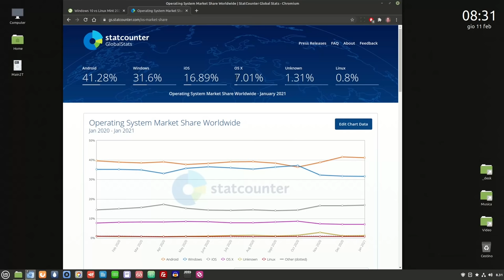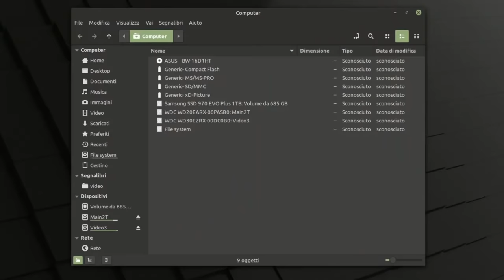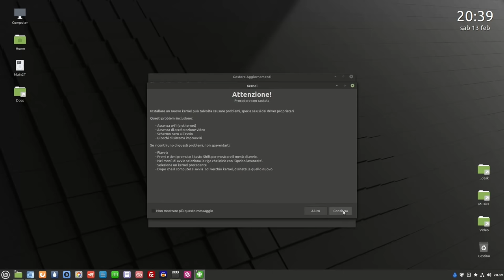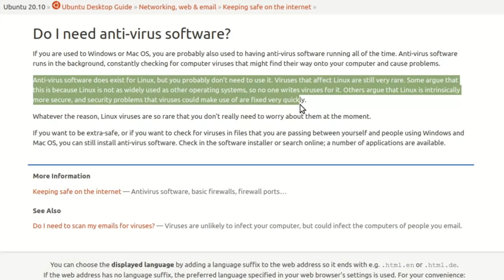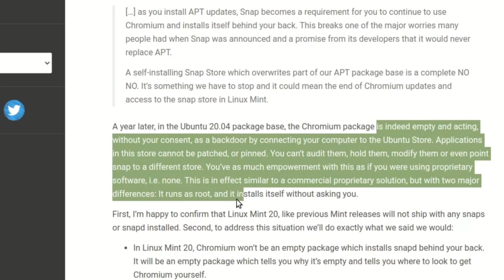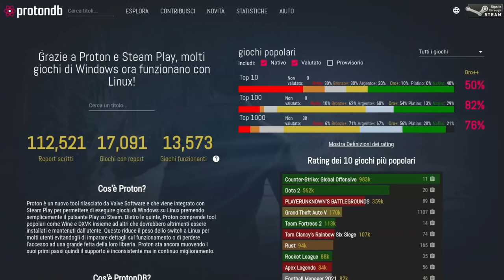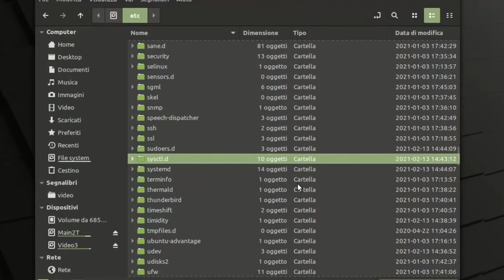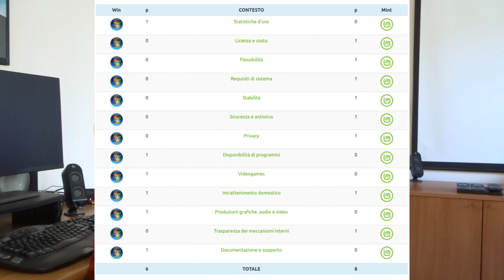Linux VS Windows 2021: analisi delle differenze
La pagina del confronto "sulla carta" dal blog

0:00 Inizio
0:29 Diffusione e statistiche d'uso
2:05 Tipi di licenza e costi
5:01 Flessibilità
6:33 Requisiti di sistema (Linux Mint 20.1 Cinnamon)
8:10 Stabilità e affidabilità
13:58 Sicurezza e antivirus
18:39 Privacy
22:41 Disponibilità di software
26:22 Videogames
28:30 Intrattenimento domestico
32:00 Trasparenza dei meccanismi
33:26 Documentazione e supporto
37:36 Conclusioni

Errata: 4:09 ho indicato erroneamente Elementary OS come distribuzione a pagamento. Non è obbligatorio pagare, come credevo.

🙏 Sostieni alternativalinux! 🙏
◾Con una piccola donazione anonima BitCoin:
👉 1Au1m1MSSR7Q27TRot2SJwhxZnM8KSkYKY

Pagina di Linux Mint sulla privacy dei motori in firefox